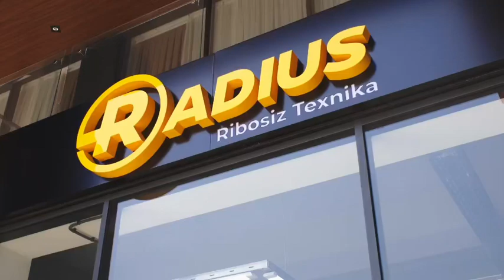Radius endi Andijonda